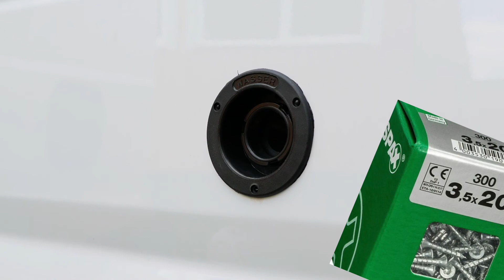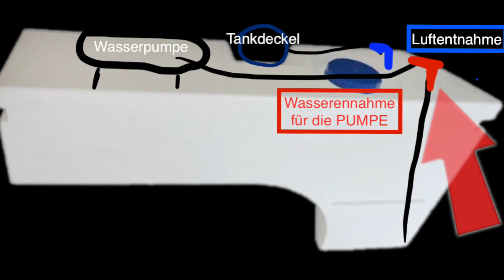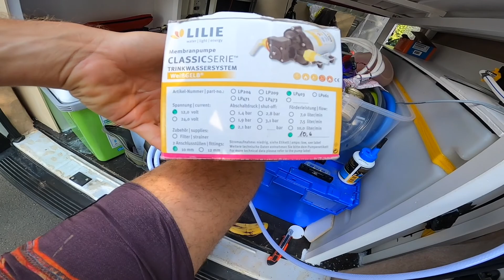Wasser im Van! TIPPS für Wassertank 💧 Dusche 🚿 Pumpe und mehr!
Die WICHTIGSTEN TIPPS für dein Wasser / Wassersystem im VAN
Vom Transporter oder Kastenwagen zum Campervan, die besten Tipps für den Busausbau.

Fließendes Wasser im Camper ist ein Luxus, aber einfach ein MUSS. Wir haben das Wassersystem im Wohnmobil sehr einfach verbaut und gehen das Schritt für Schritt mit euch durch.
Wir gehen auf den Wassertank mit 112L für den Radkasten, Dusche und Druckwasserpumpe ein. Ein ausführliches Video vom kompletten Wassersystem folgt.

Wir sind Franni und Sasch und bauen diesen Kastenwagen / Transporter aus. Er heißt "JoJo", ein Fiat Ducato Kastenwagen L2H2, den wir selbständig zum Wohnmobil ausbauen. Diese Videos sollen dir unseren Selbstausbau veranschaulichen, inspirieren und für deinen eigenen Ausbau weiter helfen. Wenn du Fragen hast, melde dich GERNE!

Die Wasserversorgung im Camper:

a) Druckwasserpumpe oder doch Tauchpumpe?
- Druckwasserpumpe für uns, weil die Lebensdauer länger ist und mehr Druck hat.
b) Welchen Wassertank?
- 112L Radkastentank, damit sparen wir Platz und haben genug Wasser für einige Tage autark stehen zu können.
c) Kann ich das alleine machen?
- es ist wirklich leicht, man soll sich am besten die Druckwasserpumpe kaufen. Dazu gibt es eine Beschreibung und man kann sich in Ruhe einen Plan machen.
d) Einfüllstutzen einbauen oder nicht?
- wir haben einen Wassertankdeckel/Einfüllstutzen außen verbaut, damit wir den Wassertank einfacher und schneller befallen können.

Grundsätzlich ist es fast bei allen Bussen sehr ähnlich und einfach! (Fiat Ducato, Citroen Jumper, Peugeot Boxer, VW T5 T6, Ford Transit, Mercedes Sprinter usw.)

Die Einfüllstützte und Kleinteile haben wir über Kledo gekauft. Sie haben eine Große Auswahl und haben eine gute Beratung

🔩 Materialliste 🔩
1) Wassertank
2) Einfüllstütze / Wassertankdeckel
3) Lochsägeblatt / Lochbohrer
4) Druckwasserpumpe
5) Außendusche oder
6) Wassertankanzeige
7) Wasserentnahme / Tankdurchführung / Schlauchtülle
8) Wasserschlauch (Warmwasser) und (Kaltwasser)

🛠 Werkzeugliste 🛠
- 2 unterschiedliche Metallsägeblätter
- Kartusche Sikaflex 521UV fürs Holz
- Kartusche Dekaseal 8936
- Rostschutzmittel & Grundierung von Brunox
- 1 Dose Silikonentferner (zum Reinigen)

⚠️ Für UNSICHERE, die ein fertiges ELEKTRIK-SYSTEM bei TIGEREXPED schnell, EINFACH und GÜNSTIG bestellen wollen

🎥 Medienequipment 🎞
* GoPro Hero 10
* Sony Alpha ZV-E10L
* DJI Mini 3 Drohne
* MacBook Pro
* IPhone 13 Pro

Wir FREUEN uns auf deine Nachricht und schreibe uns einfach im Kommentar ✏️